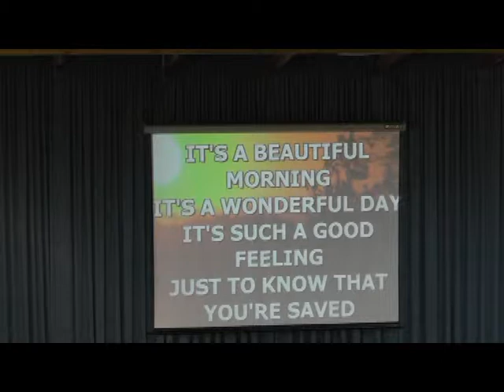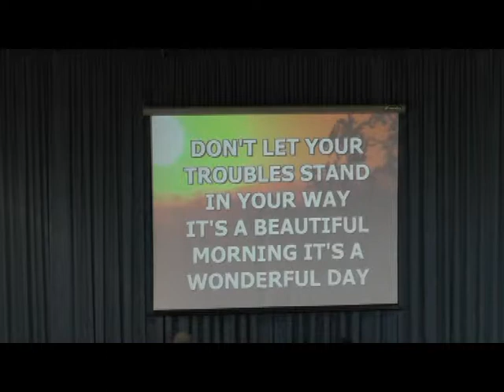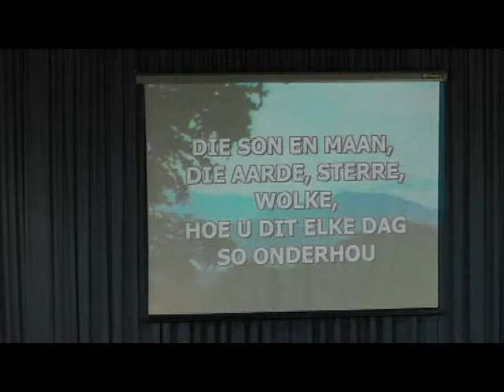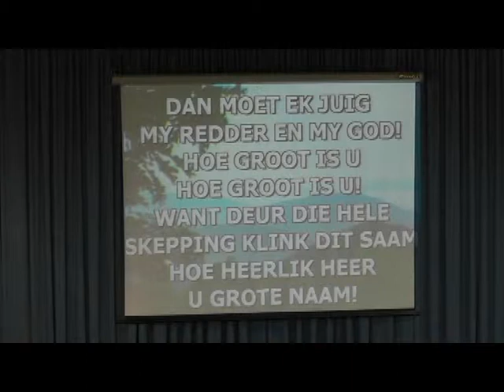Seniors Oggenddiens 20 Sep 2014 VEK Lighuis Sinoville _1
Seniors Oggenddiens 20 Sep 2014 by die Volle Evangelie Kerk Lighuis Sinoville